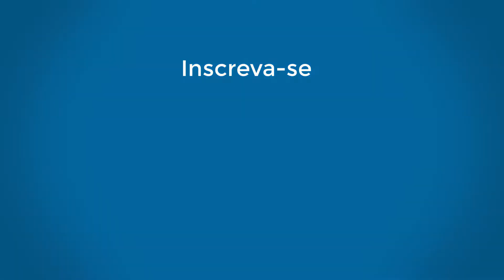Musicalização com as Professoras Daiane e Daniele - Sonho de Papel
Professoras: Daiane e Daniele